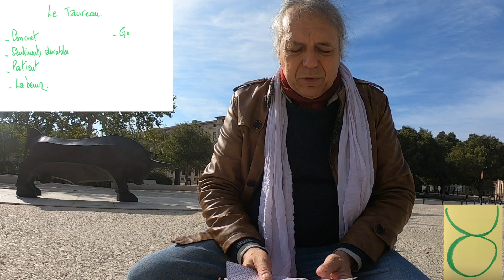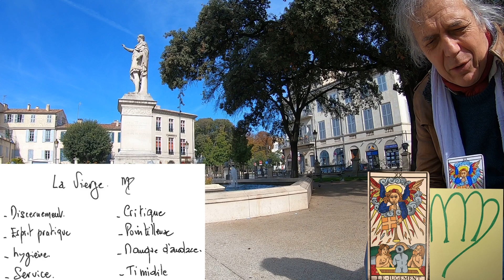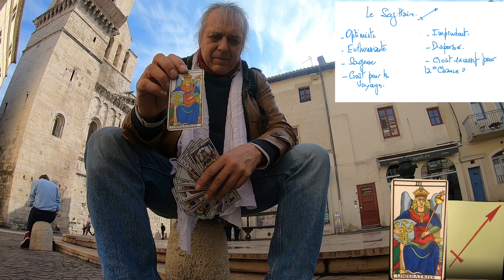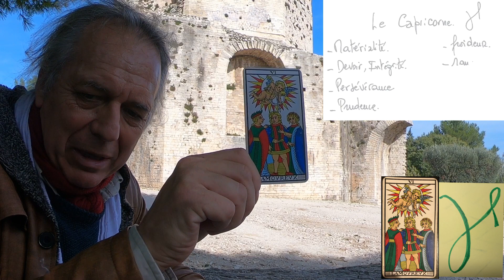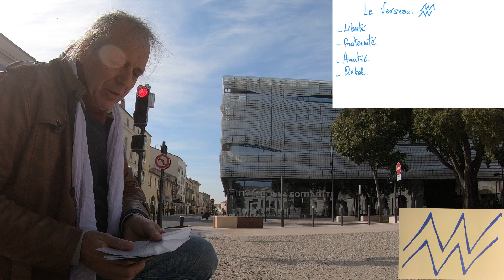Astrologie Tarot : 12 endroits à Nîmes pour un Astro-Tarot incroyable. ( 28/10 au 3/11)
Cette semaine Pierre décrypte des 12 lames du tarot pour les 12 signes dans 12 endroits de Nîmes liés au 12 signes astrologiques;

Quel conseil  le Tarot va-t-il  vous proposer selon votre signe astral pour vivre au mieux les 7 jours prochains ? Pierre décrypte lame après lame du Bélier aux Poissons.

▪ Découvrir le livre de Pierre TREUIL : La Lemniscate :

▪  Astro-Tarot : comment interpréter les 12 lames du Tarot d'après les 12 maisons astrologiques. (Bonus)